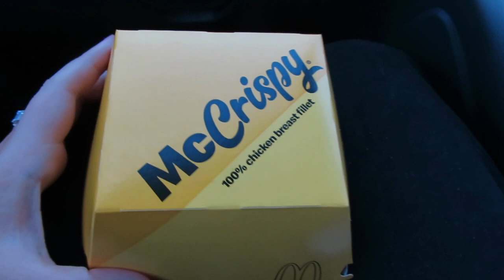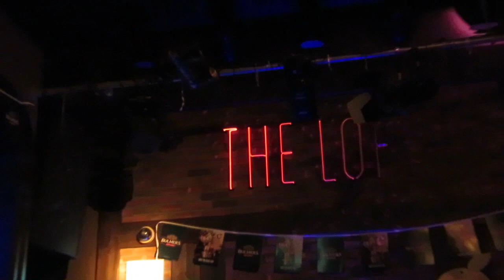A LIL WORK VLOG | Galway Comedy Festival | Emma Lou Costello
I know it's called "a lil work vlog" and you see me doing very little work BUT i needed to take advantage of the little time i had while Croí was sleeping! so the camera only came out for a little while.
PROMISE ill bring ye into the office with me the next time.
Also mom make up is a game changer!!
We went to see Colin Geddis & Paddy McDonnell at the Galway Comedy Festival, they were absolutely BRILLiANT!!